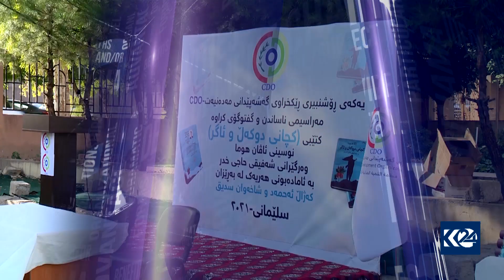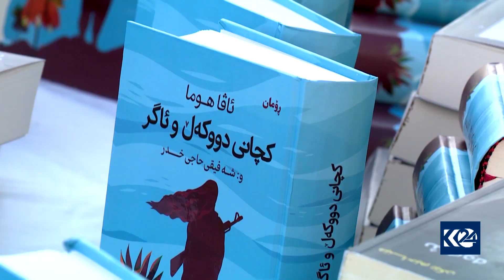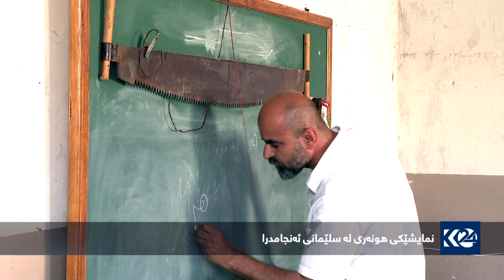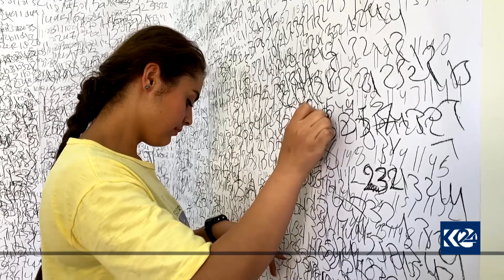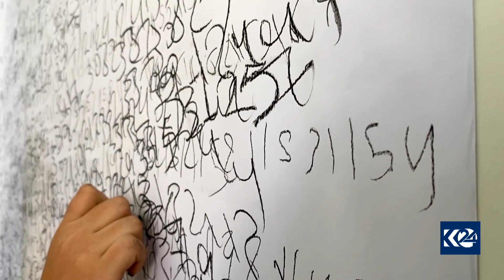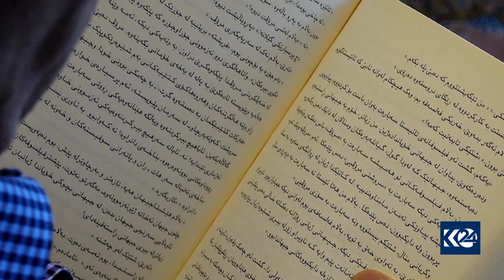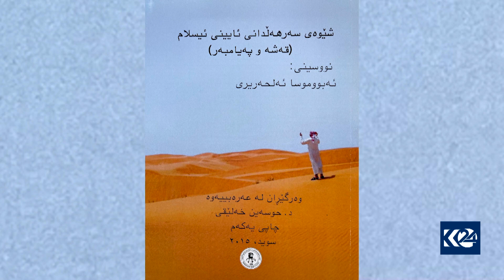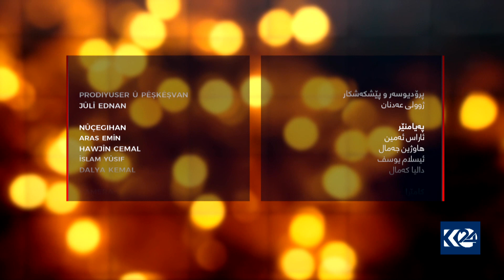ئەزموونی نووسینی نووسەر حوسێن خەلیقی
کۆوار 25/6/2021